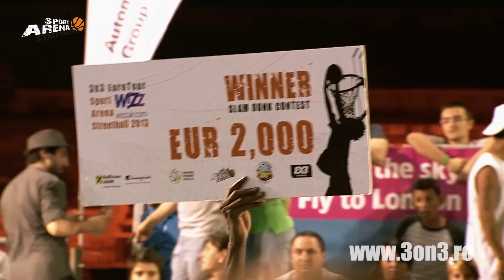World King of Dunk @Sport Arena Streetball, Romania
Kristaps Dargais, Aleksander Shalygin, Porter Maberry si Justin Darlington competing for "World King of Dunk" title! The contest took place in Bucharest, Romania, @Sport Arena Streetball 3x3 tournament.